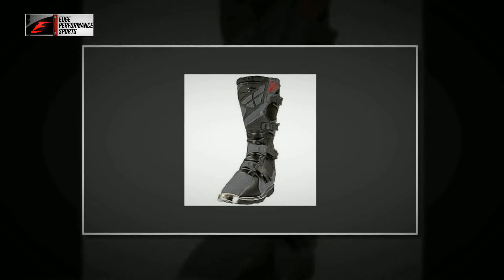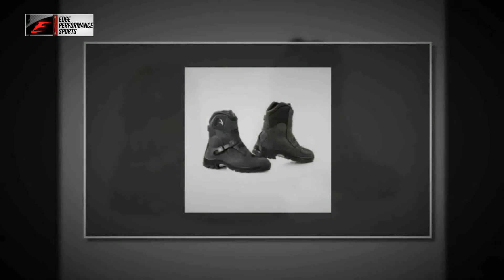Motorcycle Boots Accessories Oregon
Edge Performance Sports, Ontario, OR is a motorcycle, ATV and powersports dealer, in Ontario, Oregon in the heart of the Western Treasure Valley, a short drive from Boise, Idaho.  Edge Performance Sports is a full service dealership offering new and used sales, parts and service and is one of the largest franchises for Honda, Kawasaki, Suzuki, Polaris and KTM. We continue to expand our business in conjunction with a growing community and popularity of power sports recreation and racing merchandise.

Edge Performance Sports
1625 N Oregon St